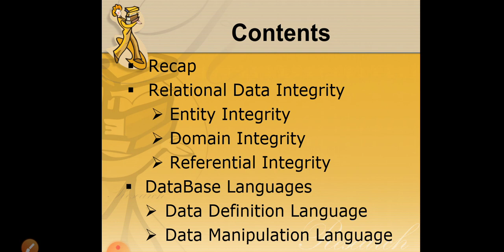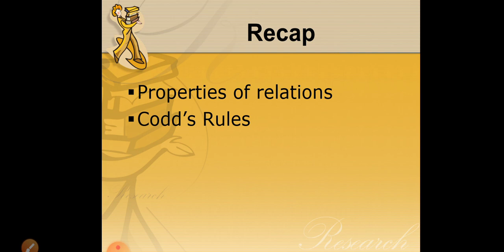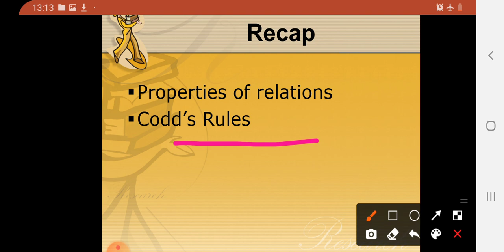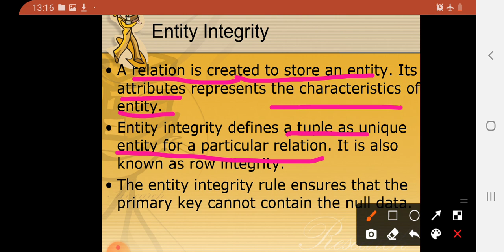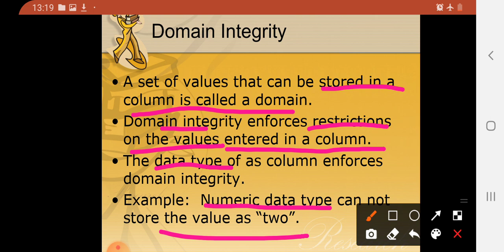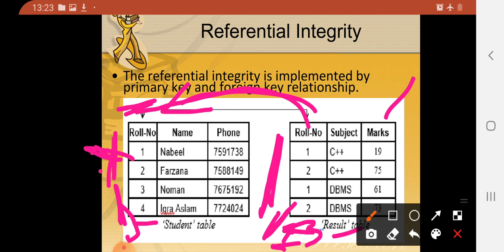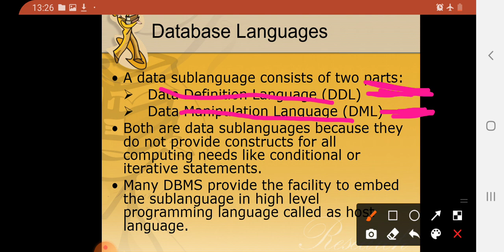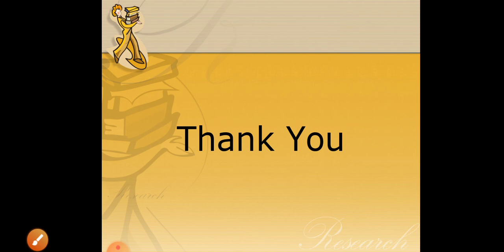Computer lec 24(chap 5,data integrity,data languages)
Ms. Mahvish Mir